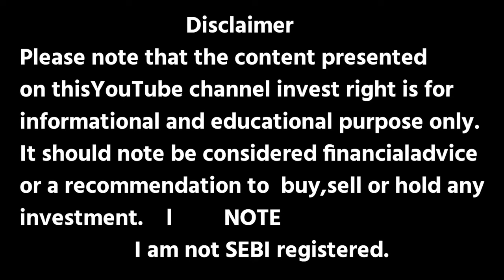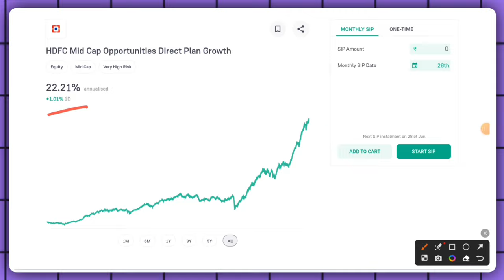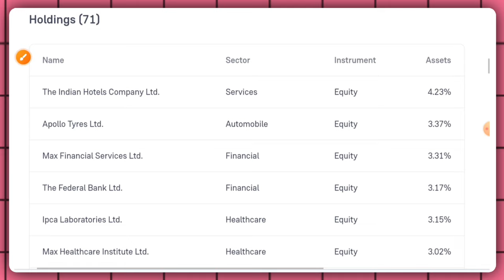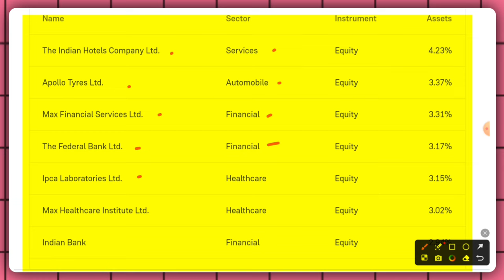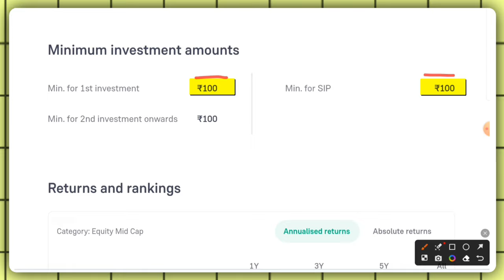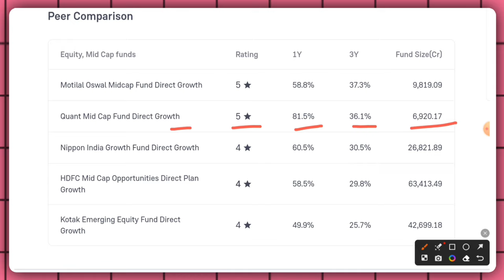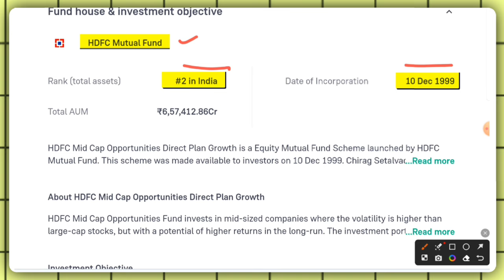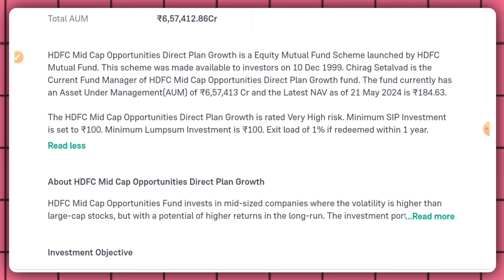hdfc mid cap opportunities direct plan growth review!!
Open your demate account and start investing